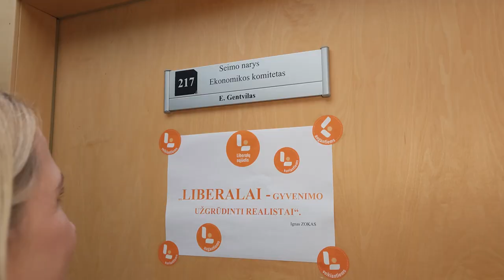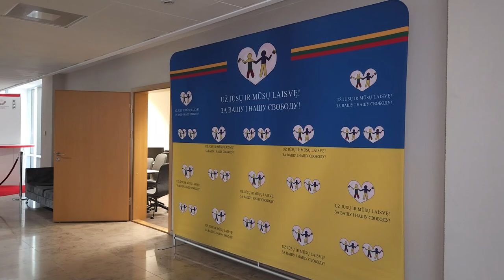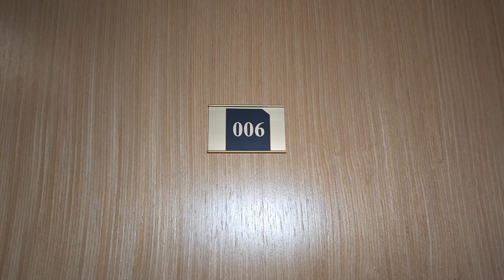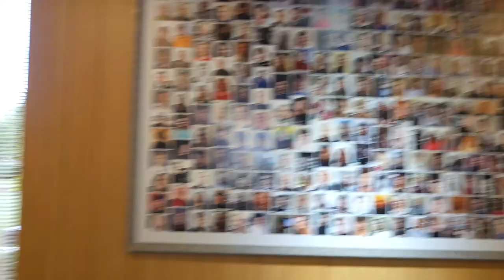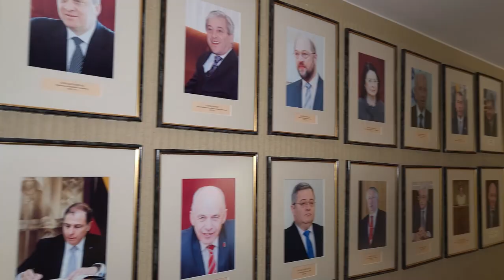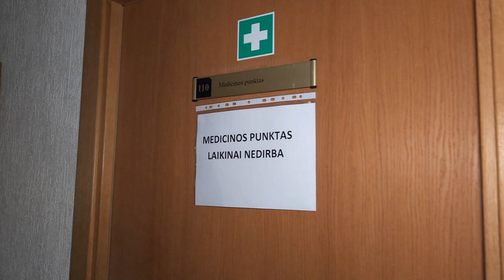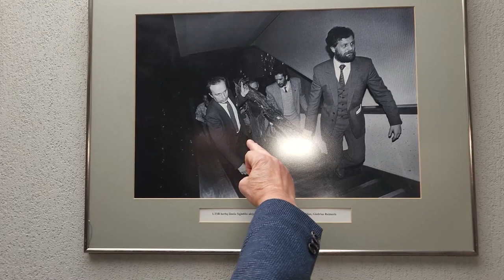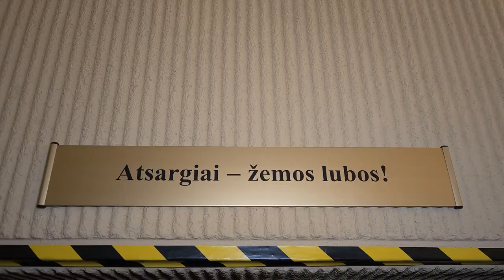Ar galiu užeiti? Po Seimą su Gentvilu: slaptų pasitarimų kambariai ir kiek vyno parduota per mėnesį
Parlamentaras Eugenijus Gentvilas sutiko laidai „Ar galiu užeiti?“ pravesti ekskursiją Seimo rūmuose, kuriuose aprodė ne tik visiems iš televizijos ekranų pažįstamas erdves, bet ir pasidalijo istorijomis, kurias girdėjo tikrai retas.

E. Gentvilas pasidalijo istorijomis ir iš šių dienų, ir jau skaičiuojančių kelis dešimtmečius. Jis taip pat aprodė ir vietą, kurią kiti Seimo nariai juokaudami vadina „Gentvilo priimamuoju“, rūsyje įrengta rūkomąjį su oda trauktais baldais, koplytėlę ir kartu su „Delfi“ komanda pasidomėjo, kiek vyno per pastarąjį mėnesį buvo parduota Seimo valgykloje. O besivaikštant Seimo rūsiais „Delfi“ komanda rado ir kopijavimo kambarį, kurio darbuotojų paslaugomis, kaip teigė E. Gentvilas, jam niekada neteko pasinaudoti. Tad kokios tos paslaugos?

Po Seimą kartu su „Delfi“ žurnalistais vaikščiojęs E. Gentvilas pasakojo, kad tuo metu, kai pastatas buvo dar tik pradėtas statyti, su savo draugais juokavo, kad tai bus „komunistų perykla“, bet iškovojus Nepriklausomybę viskas apsivertė aukštyn kojomis.